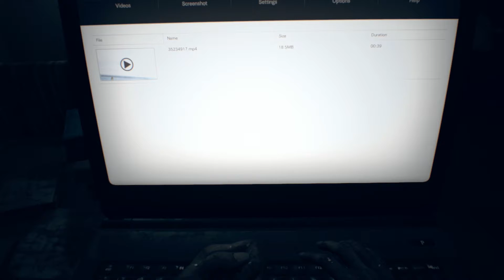Let's Play Resident Evil 7: Bio hazard - Episode 16 – Flash Back!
Let's Play Resident Evil 7: Biohazard - Episode 16 – Flash Back!
It is time to find out how this all began and to get the truth as to who Mia was and who she worked for.